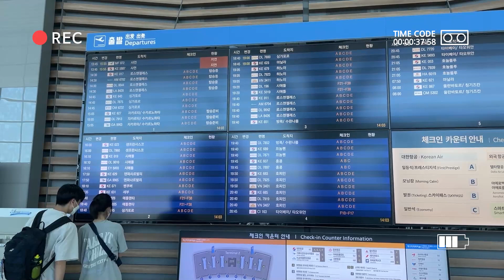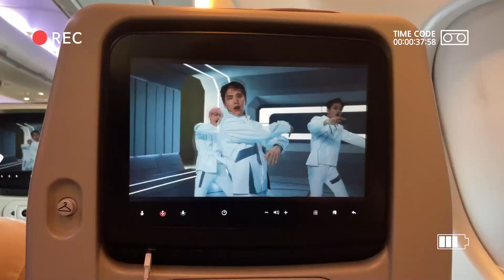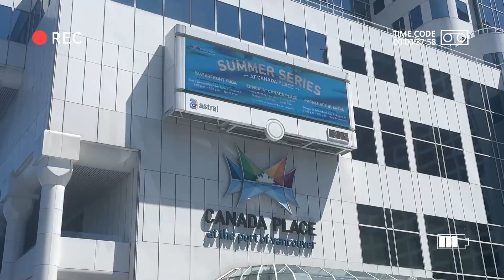캐나다 밴쿠버(Vancouver) 어학연수 입성 🇨🇦